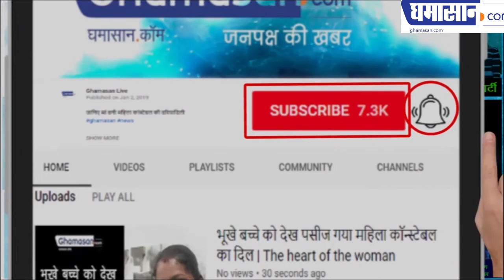प्रयास एक नन्ही पहल की कलाकार की अनूठी कोशिश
घमासान डॉट कॉम से ख़ास चर्चा